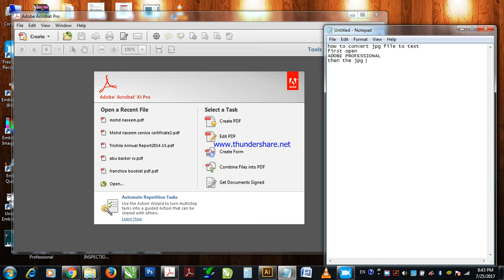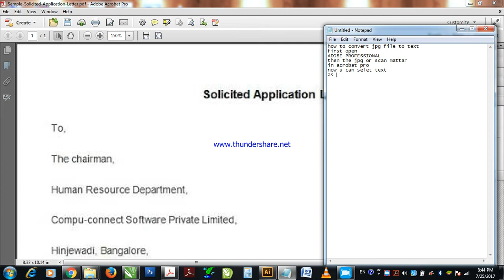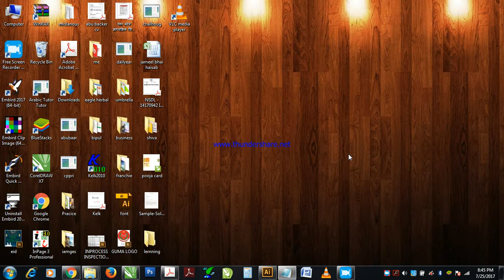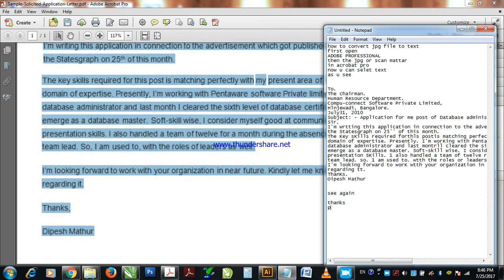How to convert jpg, jpeg, png, scan text in document or text file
jpg file, jpeg file, png file, scan into text file just in a minute
any scan document english text to text file its very easy.